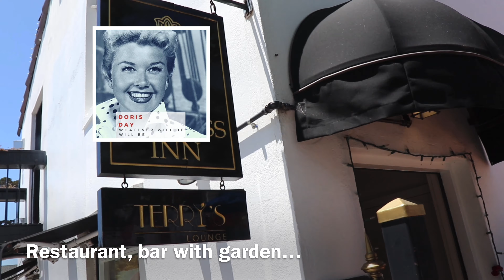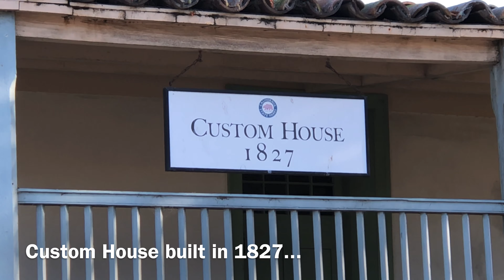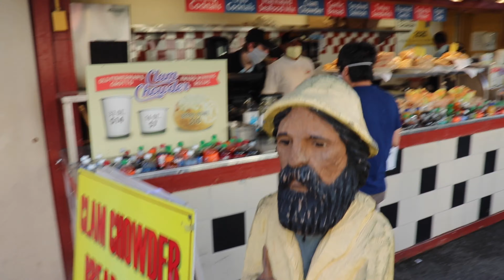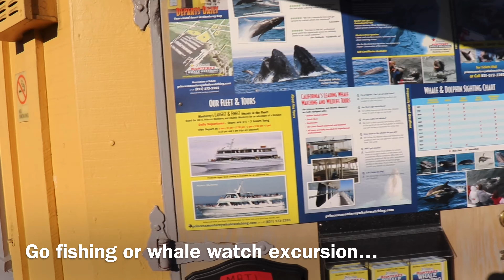明星旅店; 古老海关 Carmel & Monterey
在卡梅尔小镇有一座明星投资经营的地中海式花园旅馆；在蒙特雷海滨小城还有一座古老的海关。